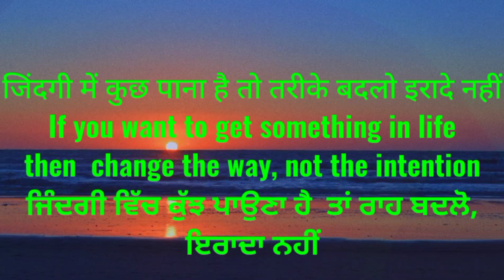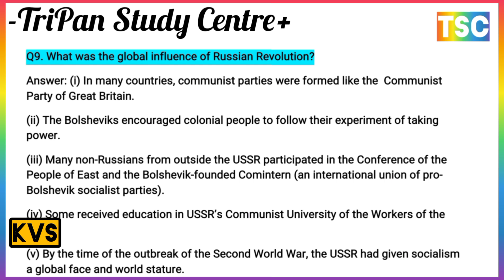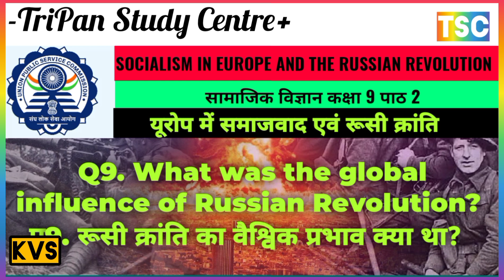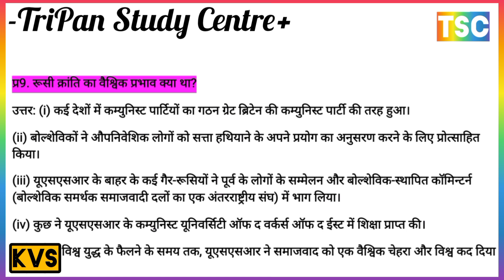What was the global influence of Russian Revolution? रूसी क्रांति का वैश्विक प्रभाव क्या था?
Q1. What was the impact of industrial society on the social life of the people?
What social changes can be seen in society after industrialisation?
 Q1. लोगों के सामाजिक जीवन पर औद्योगिक समाज का क्या प्रभाव पड़ा?
औद्योगीकरण के बाद समाज में कौन से सामाजिक परिवर्तन देखे जा सकते हैं?
Q2. What was Bloody Sunday?
Q2. खूनी रविवार क्या था?
Q3. What was the Duma? How far was it successful?
Q3. डूमा क्या था? कहाँ तक सफल हुआ?
Q4. What was the contribution of Karl Marx in beginning about the Russian Revolution of 1917?
Q4. 1917 की रूसी क्रांति के प्रारंभ में कार्ल मार्क्स का क्या योगदान था?
Q5. Explain effects of the First World War on the industries in Russia.
Q5. रूस में उद्योगों पर प्रथम विश्व युद्ध के प्रभावों की व्याख्या कीजिए।
Q6. Describe the conditions of the workers under Tsar in Russia?
प्र6. रूस में जार के अधीन मजदूरों की दशाओं का वर्णन कीजिए।
Q7. What were the main causes of the 1905 Revolution?
Q7. 1905 की क्रांति के प्रमुख कारण क्या थे?
Q8. Who was Karl Marx? What was his theory of socialism?
प्रश्न8. कार्ल मार्क्स कौन थे? उनका समाजवाद का सिद्धांत क्या था?
Q9. What was the global influence of Russian Revolution?
प्र9. रूसी क्रांति का वैश्विक प्रभाव क्या था?
Q10. List out Lenin’s early measures.
प्रश्न10. लेनिन के प्रारम्भिक उपायों की सूची बनाइए।